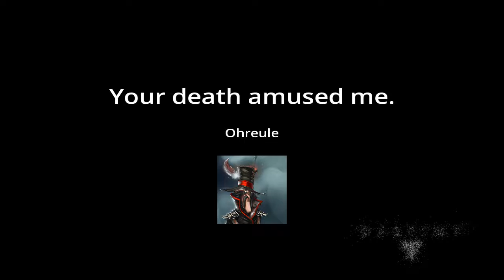Us Vs. The Harlem Globetrotters of Oryx's court.